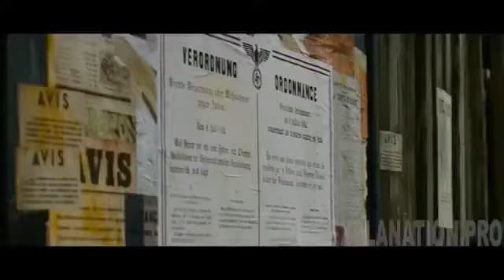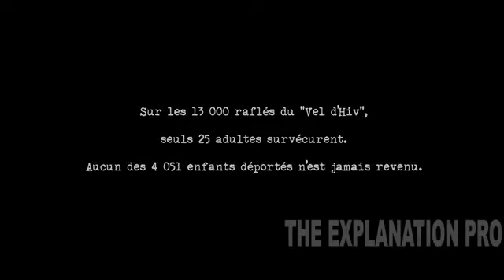13,000 Jews are kept at the STADIUM in terrible conditions!! | 2022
Tag Your friend in comment and share with them

                                         Description Tags